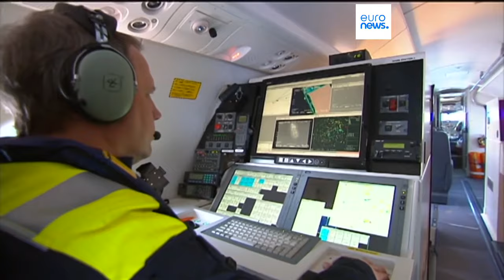La migración sigue siendo un tema candente en Italia antes de las elecciones europeas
En plena campaña para las elecciones europeas, se acentúan las divisiones sobre cuestiones migratorias entre la mayoría gobernante y los partidos de oposición en el seno del Parlamento italiano.